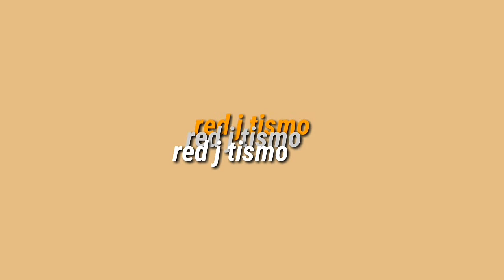HOLIDAY MAKE UP LOOK | Red J| Philippines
Products used:
EB foundation
F21 Loose powder
Focallure eyebrow powder
Beauty glazed eyeliner
Beauty glaze concealer

---FACTS ABOUT ME---
✨AGE: 21
✨SCHOOL: NU SPORTS ACADEMY
✨COURSE: BS PSYCHOLOGY